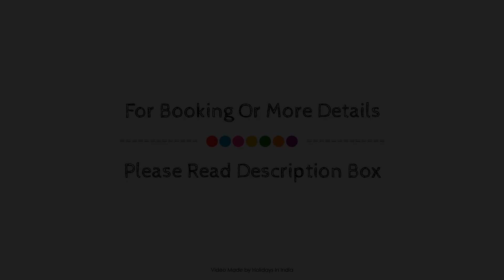Hotel Sunstar Residency, New Delhi and NCR, India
About Property:
Hotel Sunstar Residency is a popular choice amongst travelers in New Delhi and NCR, whether exploring or just passing through. Featuring a complete list of amenities, guests will find their stay at the property a comfortable one. To be found at the hotel are 24-hour room service, free Wi-Fi in all rooms, 24-hour security, daily housekeeping, taxi service. Some of the well-appointed guestrooms feature television LCD/plasma screen, clothes rack, linens, locker, mirror. The hotel offers various recreational opportunities. Hotel Sunstar Residency is an excellent choice from which to explore New Delhi and NCR or to simply relax and rejuvenate.
Searching For
1. Hotel Sunstar Residency - New Delhi and NCR
2. Hotel Sunstar Residency - New Delhi and NCR Virtual Tour
3. Hotel Sunstar Residency - New Delhi and NCR Rooms
4. Hotel Sunstar Residency - New Delhi and NCR Amenities
5. Hotel Sunstar Residency - New Delhi and NCR Videos
6. Hotel Sunstar Residency - New Delhi and NCR Offers
7. Hotel Sunstar Residency - New Delhi and NCR Deals
Audio Credit:
Track Title: Reasons To Hope
Artist: Reed Mathis